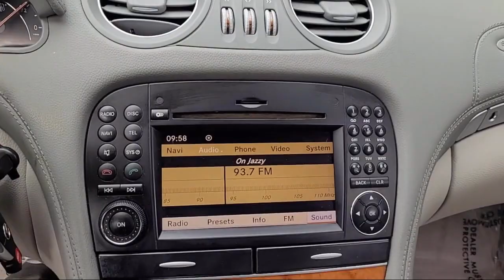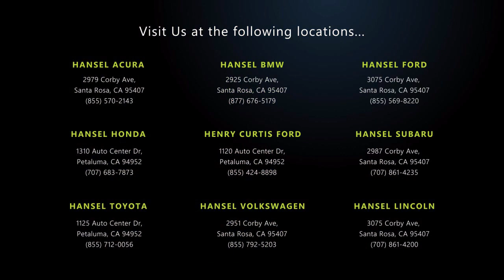2009 Mercedes-Benz SL-Class SL 550 Convertible Santa Rosa Rohnert Park Petaluma Sebastopol Winds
2009 Mercedes-Benz SL-Class SL 550 Convertible Stock Number: BU41390 Vin:WDBSK71F79F143874.

Hansel BMW
2925 Corby Avenue